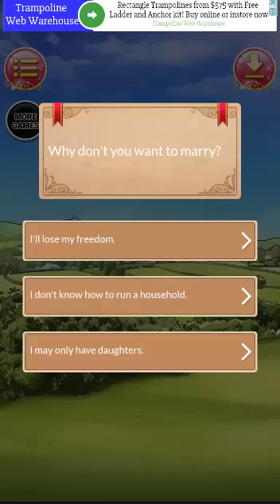PRINCESS ROYAL LOVE STORY COMPLETE FULL STORYLINE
Let's Play PRINCESS ROYAL LOVE STORY
Here is my first look of this Free Google Play Store game.